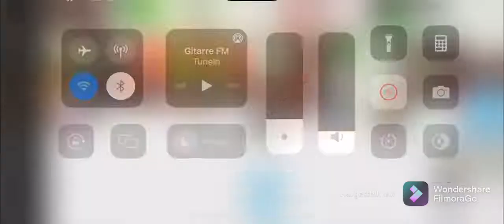ADOPT ME UPDATE IST DA!!!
ENDLICH!!!

SCHREIBT DOCH GERNE IN DIE KOMMENTARE WIE EUCH DAS UPDATE GEFÄLLT!!!

ich würde mich über ein netten Kommentar freuen :)